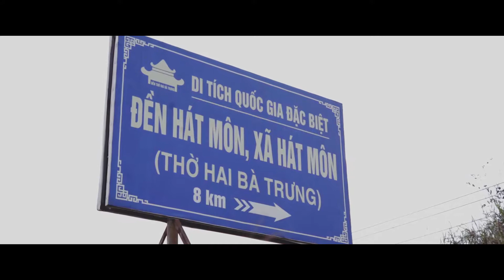[TVC] Khu du lịch sinh thái HAPPY FARM | LAKI MEDIA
LAKI MEDIA
TVC - Short film - Event